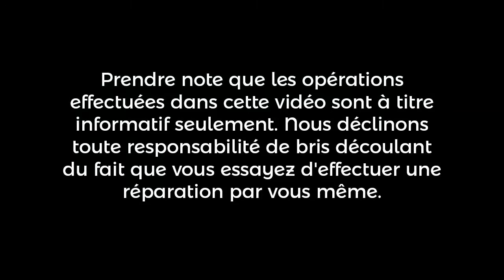Amplificateur EV 7200 | SJC Électronique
Vérification, nettoyage et ajustement d'un amplificateur professionnel de marque Electro-Voice (EV), modèle 7200. L'appareil avait besoin d'un bon nettoyage des potentiomètres, ainsi que des branchements et commutateurs. Un léger ajustement de la tension CC (DC), et le revoilà prêt pour de loyaux services.